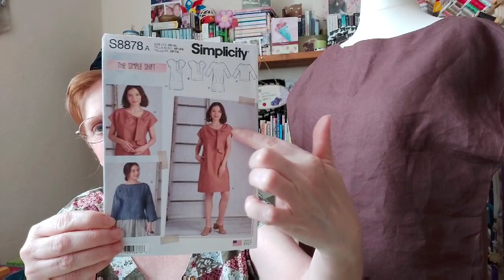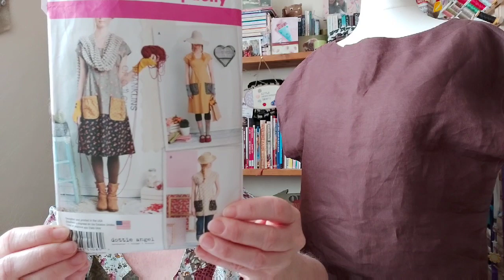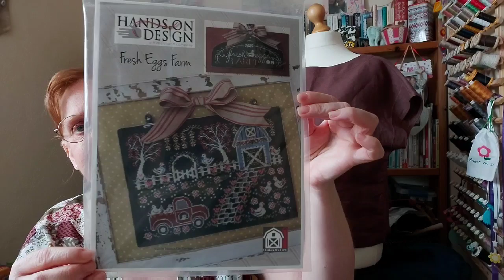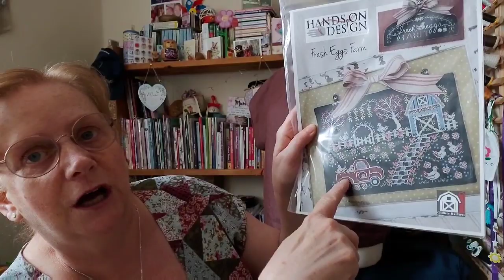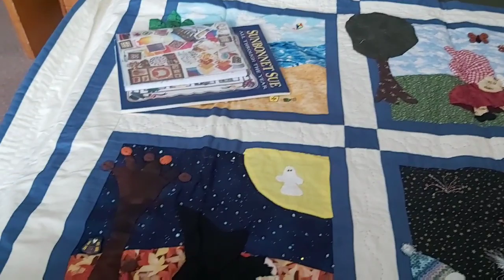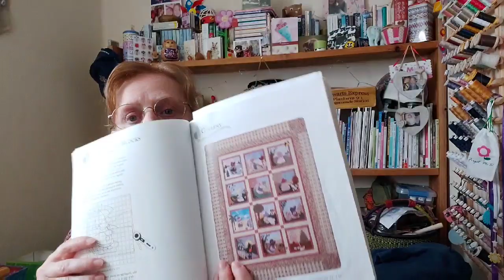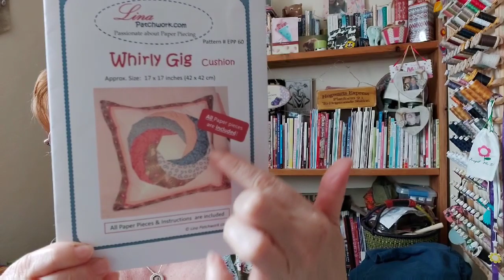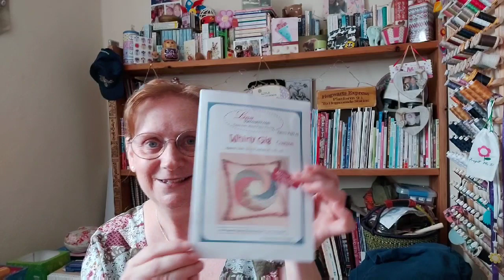Episode 19. Naughty and nice post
Lina patchwork
Wool stack
Barn yarns
Marie's Crossstitch
Hands on Design
Simplicity